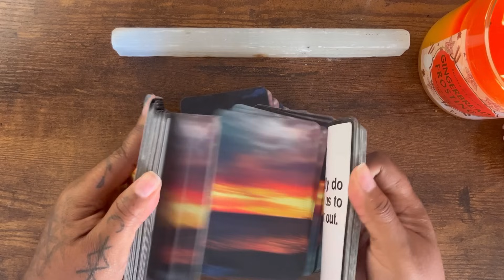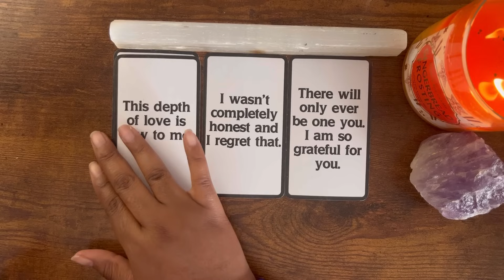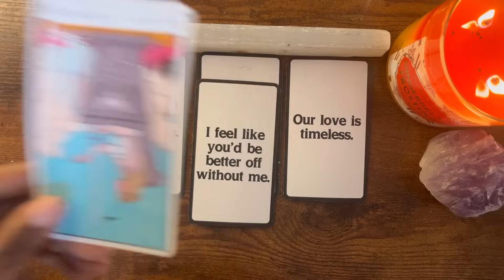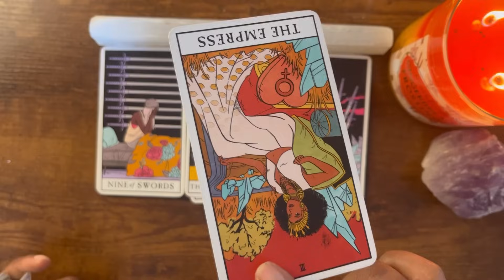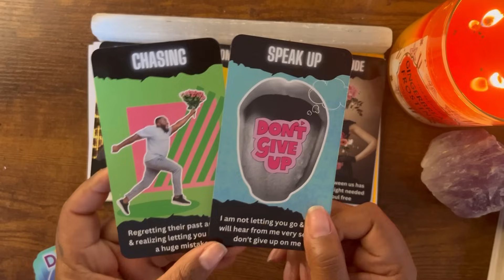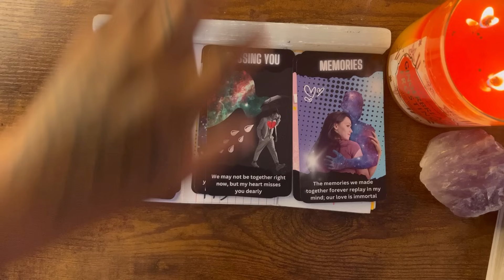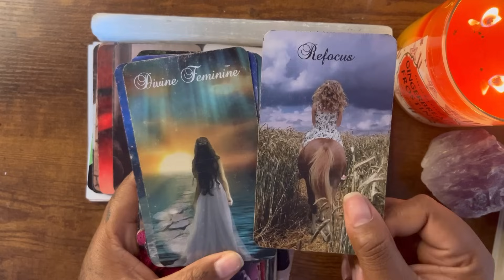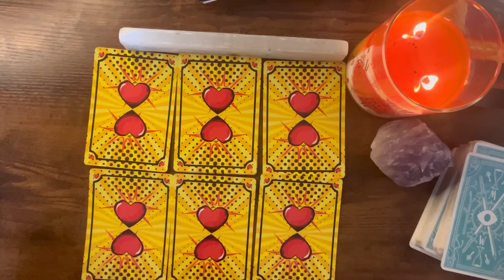HEARTBROKEN RECENTLY FOUND OUT YOUR’RE THEIR SOULMATE HOPING ITS NOT TOO LATE: CHASING YOU 💌✨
AS ABOVE
                                                                SO BELOW

MYSTICSHOPPEONLINE.COM

MYSTICSHOPPEONLINE.COM

1111 S T A R ⭐️ LOVERS
TWINFLAME CHANNEL